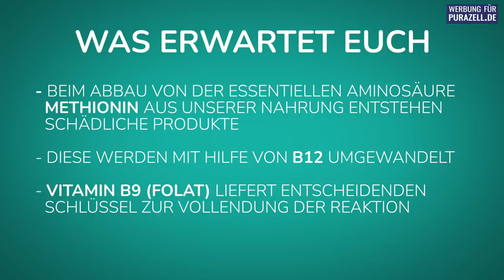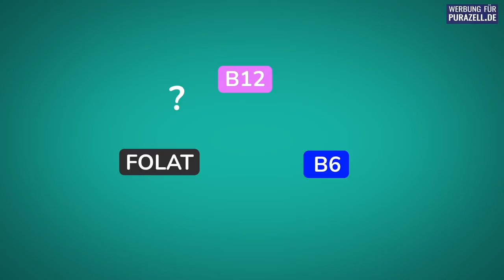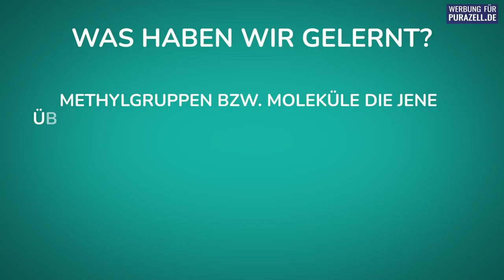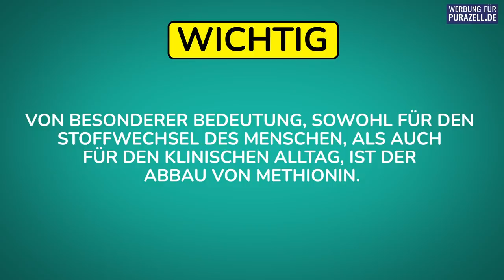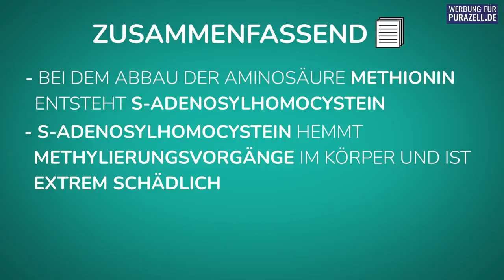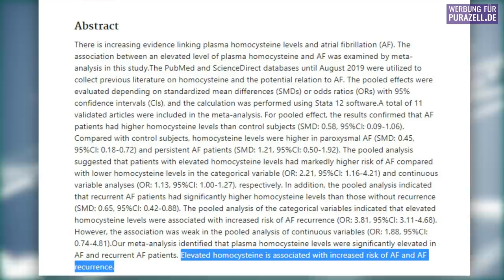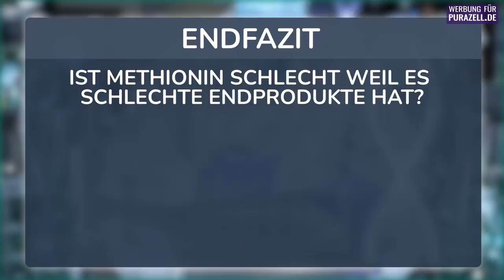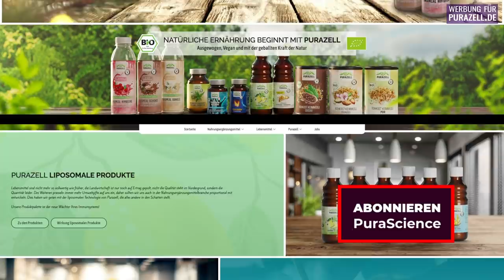Jahrhundert-Fehler: Vitamin B12 Mythos AUFGEDECKT! – Homocystein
👉Liposomen dringen tatsächlich in die Hautschicht, anstatt die zu verkleben